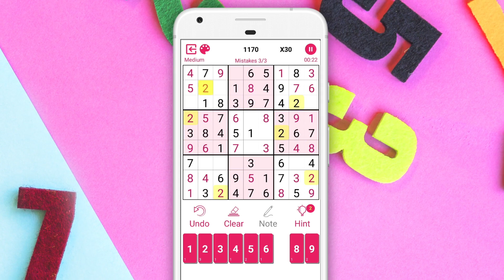Sudoku 30sec 1920x1080 2